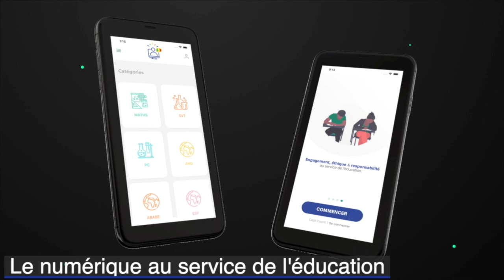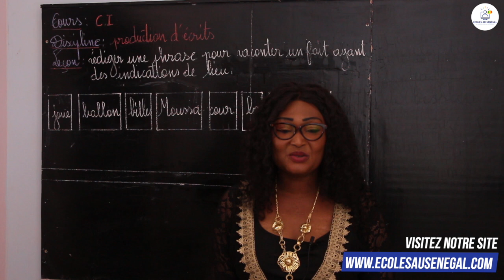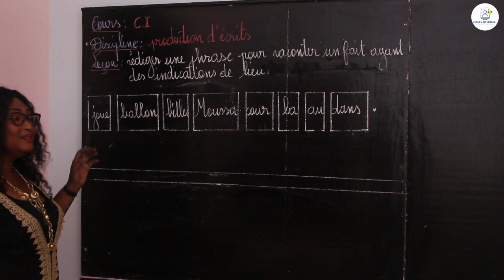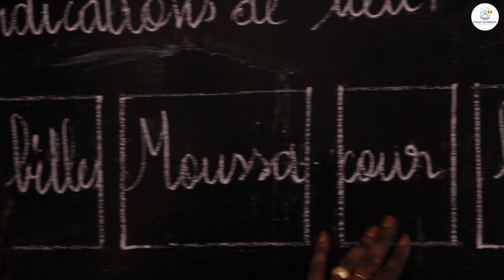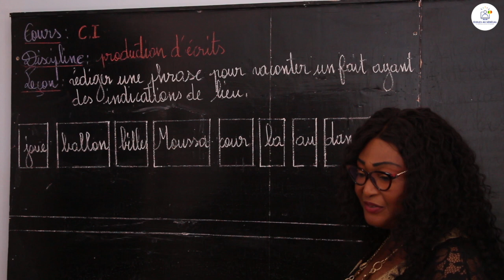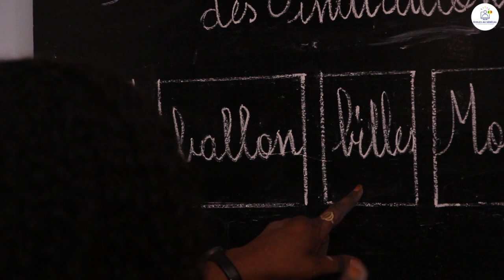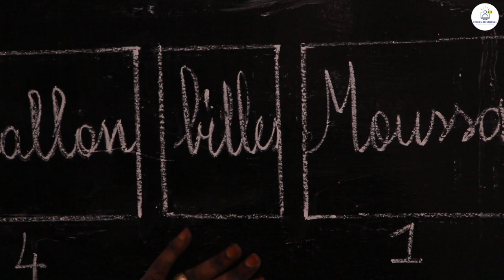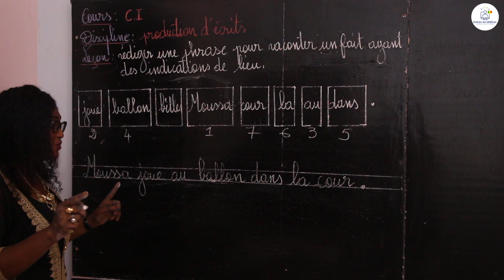Cours - CI - Français: Rédiger une phrase pour raconter un fait ayant des indications de lieu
Dans cette vidéo, nous vous proposons une leçon de Production d'écrits / Rédiger une phrase pour raconter un fait ayant des indications de lieu  pour les élèves en classe de CI.

                                                                    Bonne Lecture !